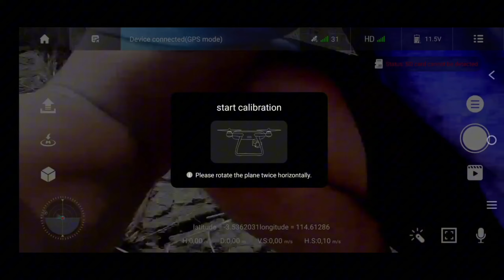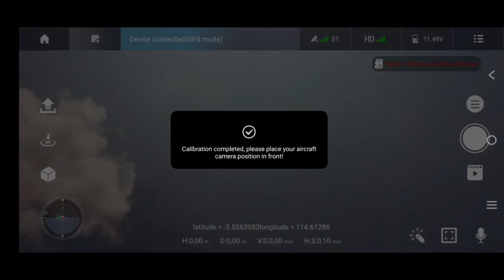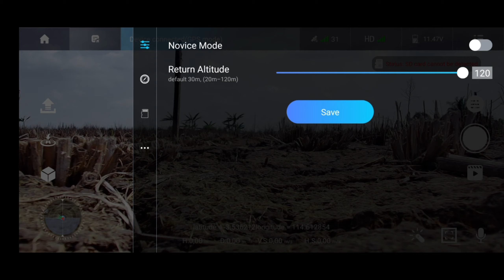Nekat batrai dron 40 % long range apakah bisa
Tes jarak dron kf 101 pro dengan kualitas batrai yg tinggal sedikit mencoba untuk tes jarak..
Saya sebagai pemula untung saja meliat di layar HP batrai tinggal 2 bar, ,, kl di dron kf 101 untuk persentase batrainya tak tertulis tp cuma ada bar di batrai aja,, terlihat 2 bar eh,, saya takut dan langsung return to home.. Alhamdullilah dron kembali dengan selamat
Sedikit informasi untuk penerbangan dron kf 101 pro ini di daerah pedesaan handil suruk kecamatan bumi makmur kabupaten tanah bumbu kalimantan selatan berhubung saat ini di persawahan musim kemarau jad di areal persawahan di pedesaan ini kering jd bisa saya untuk menerbangkan dron di sini